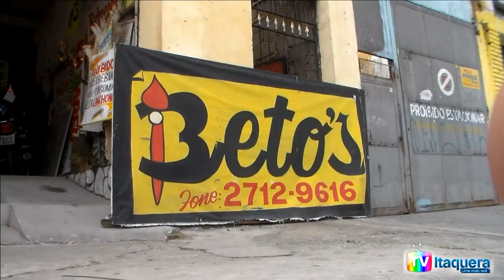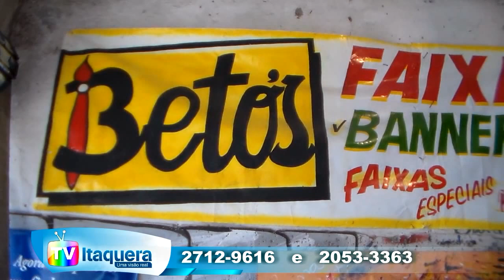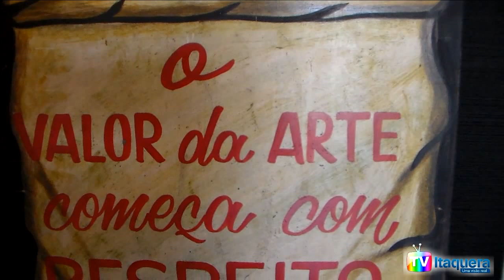TV Itaquera - Personagens de Itaquera - Beto's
O quadro personagens de Itaquera foi criado para mostrar pessoas do bairro de Itaquera, pessoas conhecidas ou não.

Esse quadro foi criado por Gil Artis.

Produção: Gil Artis
Direção: Gil Artis
Câmera: Gil Artis
Edição: Gil Artis
Entrevistado: Beto's ( Norberto Romero )